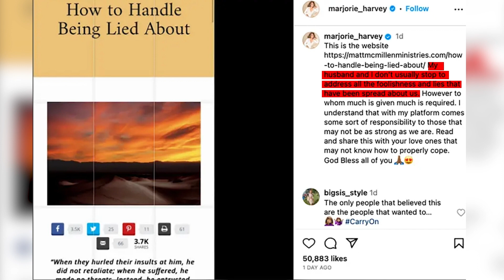Steve Harvey's Biological Children REVEAL Why Their Mother Dumped Him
What did Steve Harvey's real children just say about their mother leaving their father?! Is that real? Is Steve Harvey's marriage tense at the moment? We'll see. His wife, Marjorie Elaine, is a beautiful woman. Because she was so beautiful, nothing, not even false charges of adultery, could break her. There have been a lot of false rumours about Marjorie Harvey lately.

Looking for the newest and most popular famous life and drama videos?
Gossip Galaxy has them all!

At Gossip Galaxy, we strive to create entertaining videos about celebrities, rich popstars, stars, models, rappers in hip hop content, highlighting the Hollywood celebrity life and drama that goes on in their lives.

Our mission is to give our people the latest celebrity news and stories about what goes on behind the scenes with celebrities.